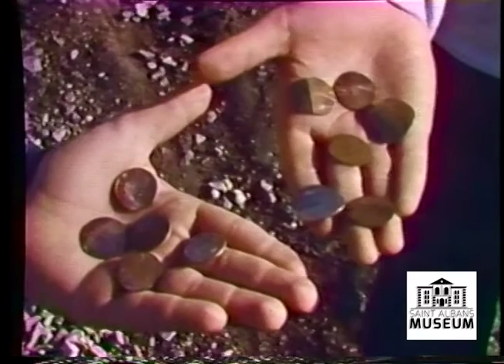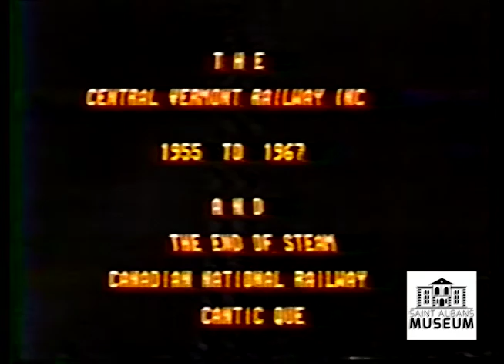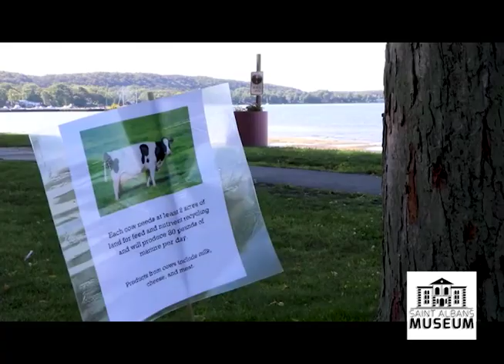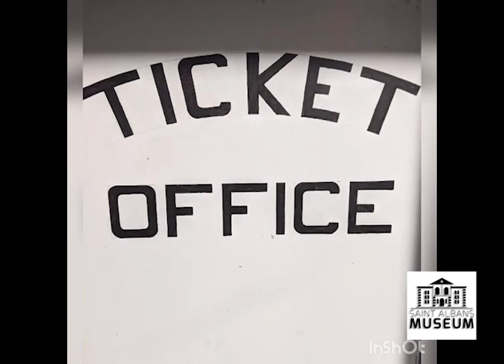St Albans Museum Rail City Raffle 2021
Check in to see the drawing for the 2021 Rail City Raffle to benefit the St Albans Museum. Lisa Evans and Jim Murphy host the drawings for cash and prizes , and include precious and historic film and video from the museum archives...